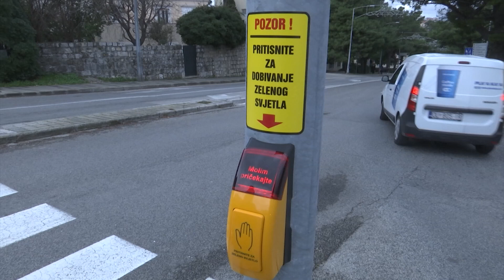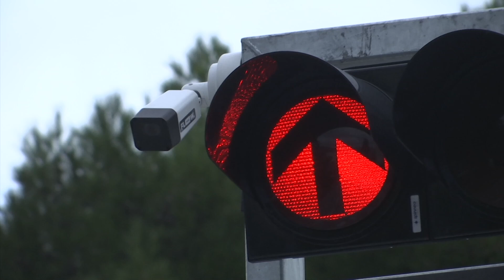Kvar na novim pametnim semaforima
Novi pametni semafori na raskrižjima Stadion Lapad i Dom zdravlja počeli su s radom u ponedjeljak. No, pametni semafori su tihi, naime  zvučna signalizacija za slijepe i slabovidne pješake nije u funkciji.